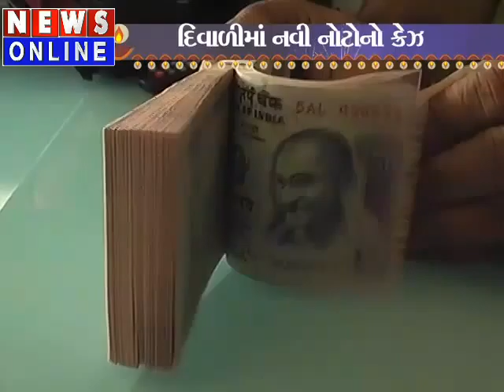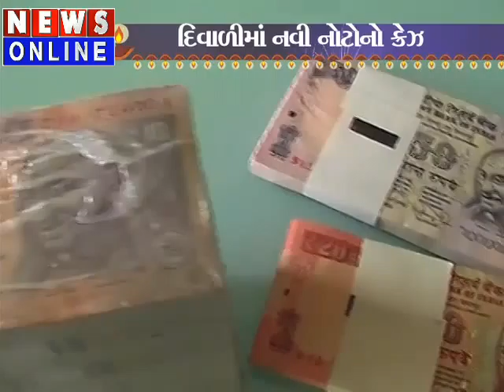people are interests of buy New Currency